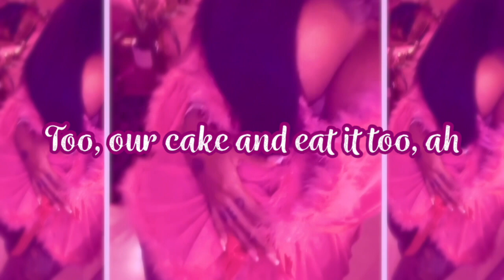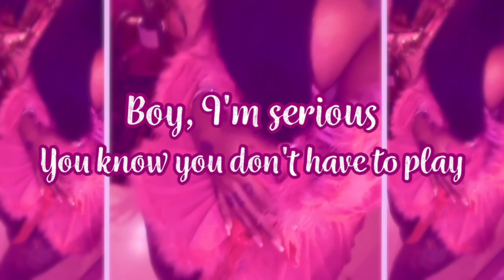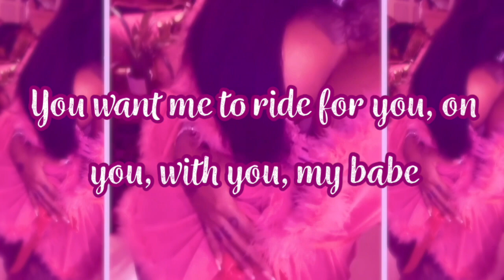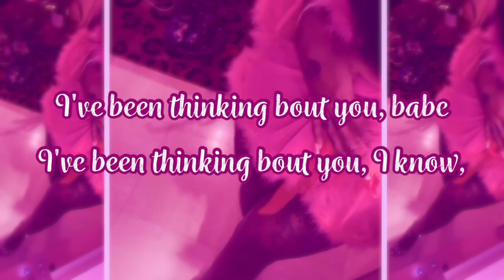Anna Mae (extended version) - Summer Walker [Lyric Video]